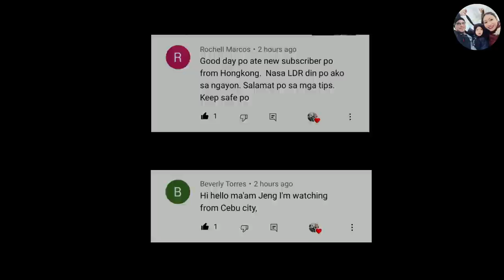3 SEKRETO Sa Long Distance Relationship Para Magtagumpay Ito!... | ATE JING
3 Sekreto Sa Long Distance Relationship Para Magtagumpay Ito!...

Hindi porke healthy ang LDR niyo ay nangangahulugang tutuluyan na rin niya kayo.
At hindi rin ibig sabihin na dahil akala mo ay healthy ang LDR niyo ay healthy na rin ito doon sa ka-partner niyo.
Madalas pa naman tayong mga babae ay pinipilit ang inaakala kasi yun ang gusto, mas pinipili nating maniwala na healthy nga ang relasyon natin sa kanya kasi gusto mong magtagumpay ang relasyon niyo sa kanya.
Isinasantabi ang mga napapansin na may something at hindi tama.

At dahil sa gawaing yan kaya ka nasasaktan sa huli ta lubos na nagsisisi kasi biglaan na lang ang akala mong tagumpay na ay hindi pala.

Filipina-Russian LDR Tips;
Panoorin para maging gabay sa ikabubuti ng LDR niyo!...

atejingldrcoach